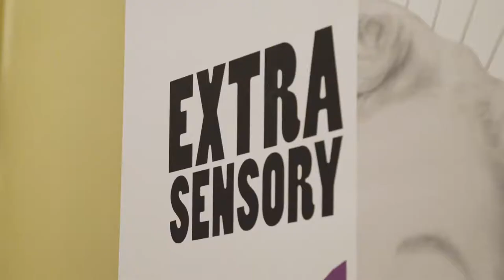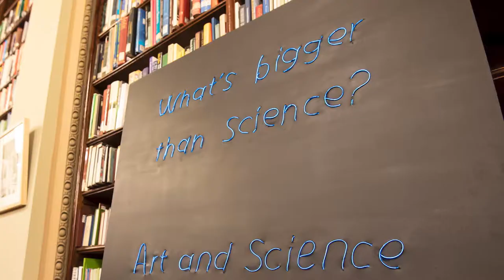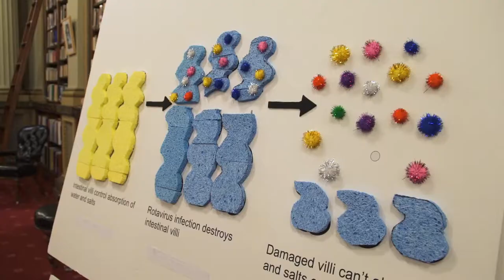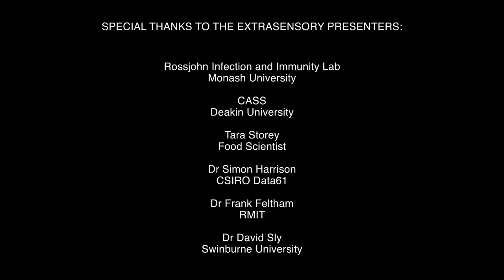Extrasensory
For Victoria's major event for National Science Week in 2019, Parliament House opened its doors on 10 August for guests to explore the limits of human perceptions and extend our senses of touch, sight, sound, scent and taste through the fusion of science, technology, art and performance. Presented by the Royal Society of Victoria for the Inspiring Victoria initiative.